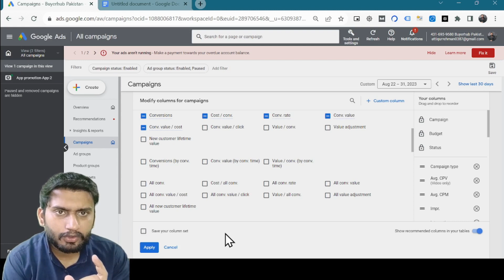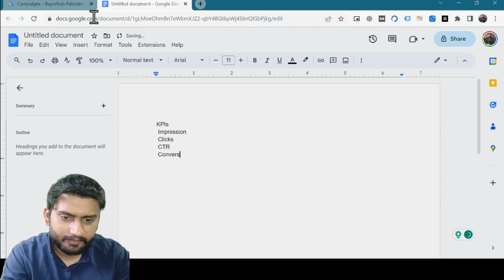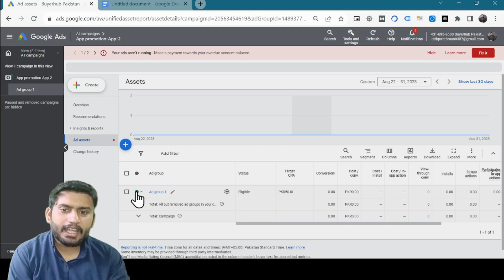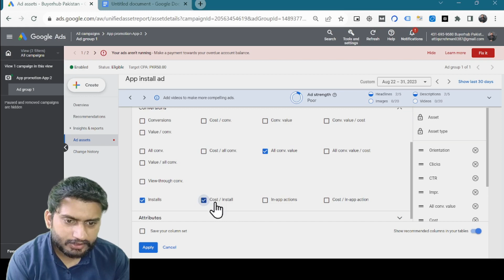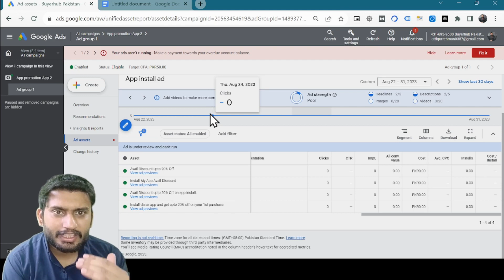Lecture 187 - How to do App Install Performance Analysis?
In Lecture 187, we dive deep into the world of App Install Performance Analysis. Discover expert tips and strategies for evaluating the effectiveness of your app installation campaigns. Whether you're a seasoned marketer or new to the game, this video equips you with the knowledge needed to optimize your app promotion efforts. Join us for an insightful journey into the realm of app install performance analysis!